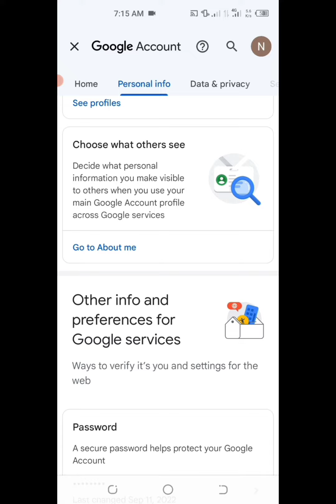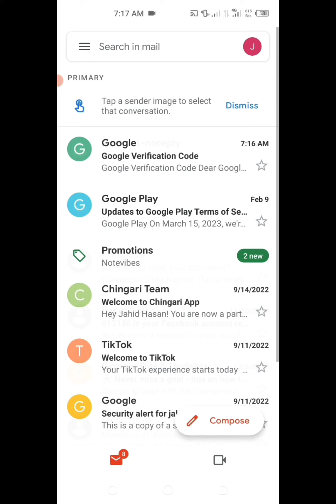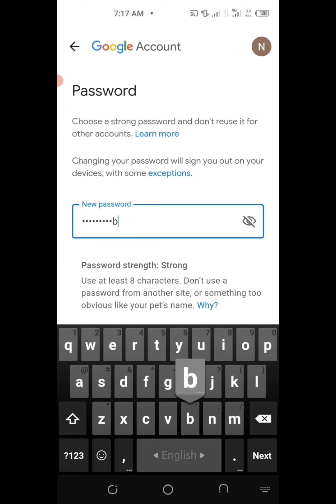Forgot gmail password..subscribe. youtube .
Forget gmail password dont
worry

your brother is here

keep watching me